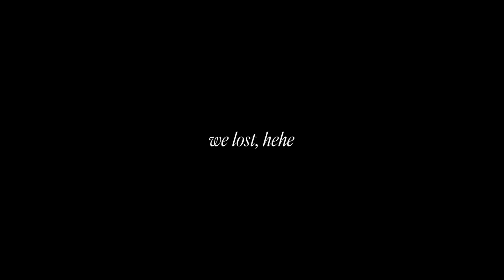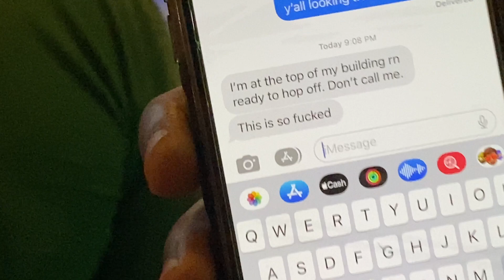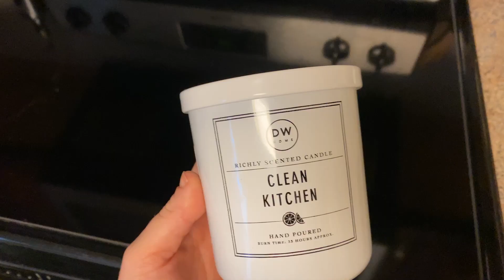WEEKLY VLOG: finally back home in tampa, st patricks day, march madness and the riverwalk